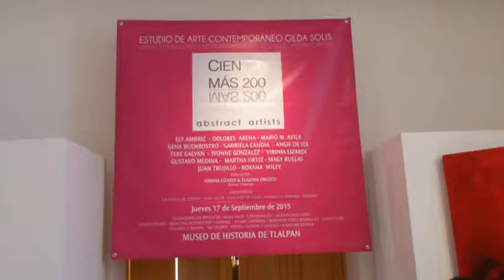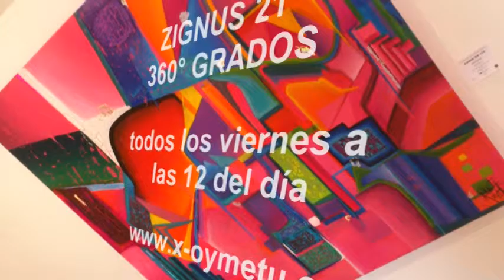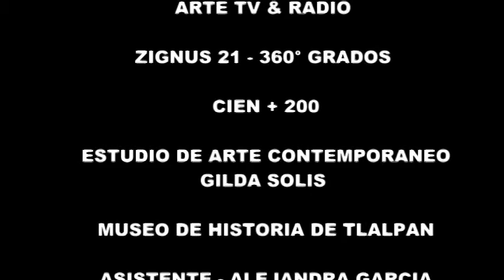zignus 21 360 grados gilda solis tlalpan Mexico 2015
ZIGNUS 21 - 360° GRADOS , todos los viernes a las 12 del dia , conectate ARTE TV & RADIO